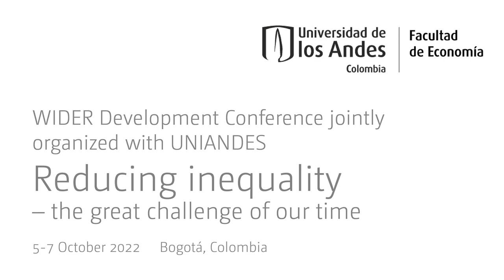6.1 Structural underpinnings of inequality - Q&A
This is a special sponsored session jointly of the Center for Studies on Economic Development (CEDE) and UNU-WIDER. Papers presented will address inequality from a perspective of markets, labour share and informality.